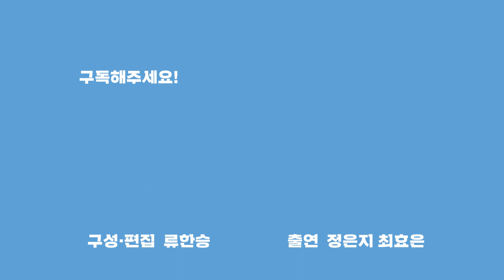한반도에 봄이 왔어요! 남북의창에서 비대면 꽃놀이 즐기고 가세요! [이북탈탈 TMT] 북한이 궁금한 투머치토커들 | 남북의 창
봄이 성큼 다가오면서 벚꽃이 활짝 폈습니다. 북한에도 봄기운이 물씬 나는데요. 북한에도 벚꽃이 있는 줄 알았는데... 벚꽃이 아니라고요?? 북한에는 어떤 꽃들이 많은지, 또 꽃놀이 핫플레이스는 어디일까요?
북한에 대한 소식을 KBS1TV 남북의창에서 열어보세요.

벚꽃 축제 하루 500명만 입장…다중이용시설 방역수칙 어기면 과태료 / KBS 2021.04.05.

[다큐3일★하이라이트] 벚꽃이 그리울 때 다시 떠나는 2년 전 봄기운 가득 하동 화개골 “봄이 준 선물 하동 화개골에서 머문 72시간” (KBS 190421 방송)

진해, 도쿄, 워싱턴 포토맥 강변에 핀 벚꽃. 벚꽃 속에 숨겨진 한-일 100년사 (KBS_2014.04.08 방송)